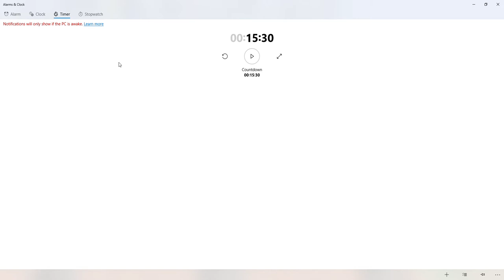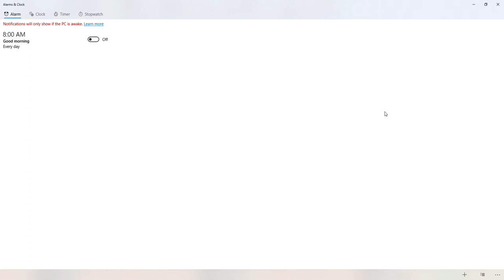Alarms & Clock - Preview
Description

A Preview Of The Alarms & Clock.